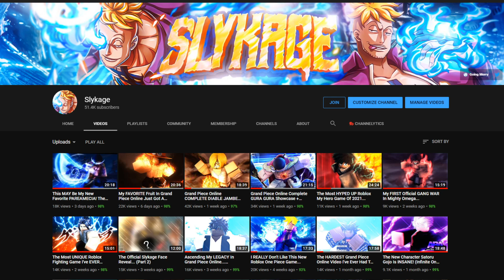WHY Is This Weapon SOO SLEPT ON? The ELO HAMMER Is EXTREMELY UNDERRATED In Grand Piece Online...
Tags -